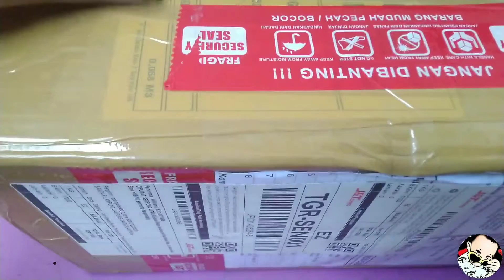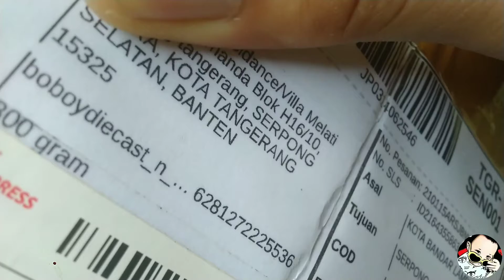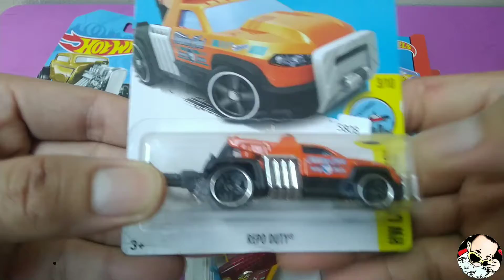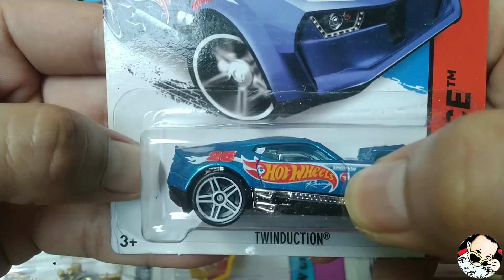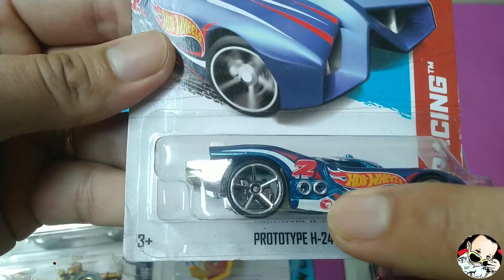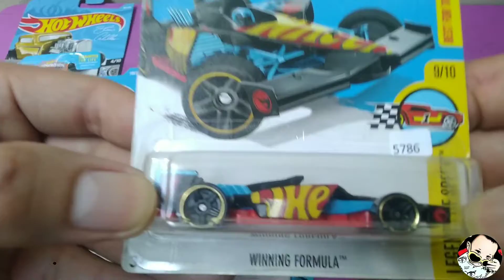Mattel Thunt plus bonus | Hotwheels